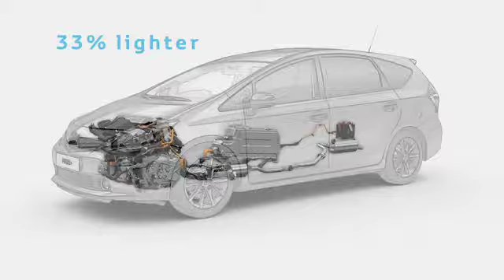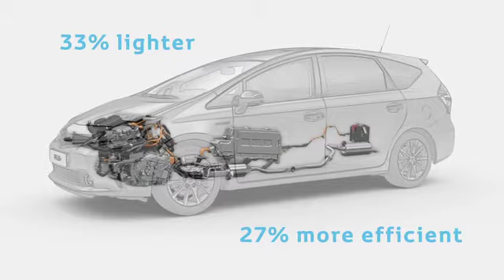New Prius Plus Driving Dynamics